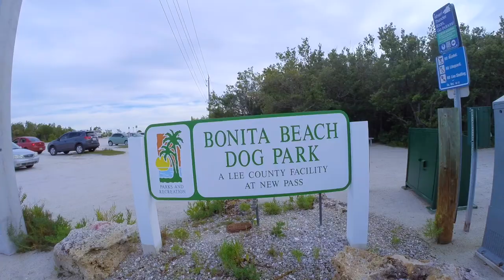PUPPY BEACH DAY | TRAVEL VLOG | HEREWEGOMEL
Tico's first time at the beach! (& between us, might be the last lol) He absolutely hated the beach, he wanted nothing to do with the water. We were there for maybe 15 minutes total because he just wanted out lol.  Maybe we'll try again or maybe we'll take it slow & just get him a kiddie pool lol.

Come Say Hi!

Tico's on Social Media!

Camera’s & Editing Software:
∙GoPro Hero 3+ Black Edition
 -1080pHD at 30fps
∙iPhone 8+
 -1080pHD at 30fps
∙Final Cut Pro X (Version 10.2)
∙∙Sony a5100
 -1080p 24 fps
∙IMovie